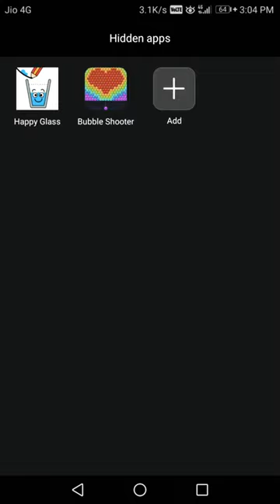HAPPY GLASS GAME LAVEL 11 - 15 WITH 3 STARS 🌟 🌟 🌟